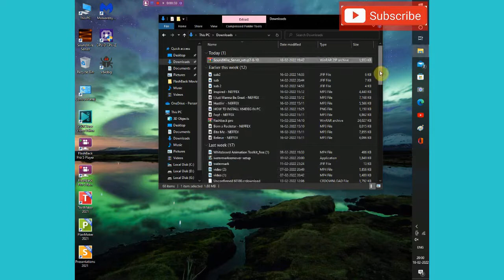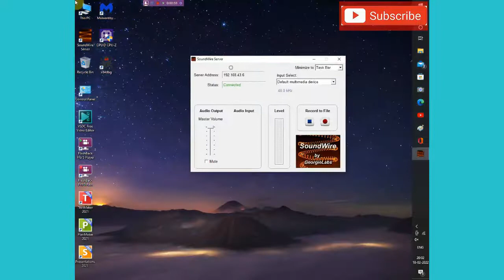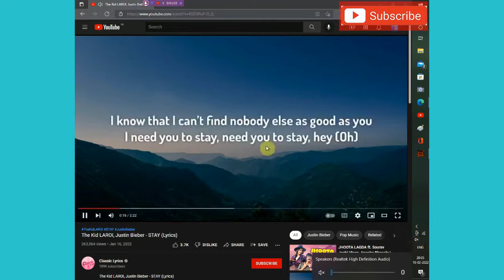HOW TO CONNECT WIRELESS HEADPHONE/EARPHONE/NECKBAND WITH YOUR PC/COMPUTER/DESKTOP/🎧🎧 WITHOUT ADAPTOR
HOW TO CONNECT WIRELESS HEADPHONE/EARPHONE/NECKBAND WITH YOUR PC/COMPUTER/DESKTOP/100% FREE 👍🎧🎧.
HEADPHONE KO APNE  PC/COMPUTER/DESKTOP.
CHAPTERS:-
INTRO 00:00
DOWNLOAD AND OPEN SOUND WIRE 00:08
DOWNLOAD SOUND WIRE IN PHONE 01:03
TYPE SEVER ADDRESS 01:20
CONNECT HEADPHONE WITH PHONE 01:38
ENJOY 🎧🎧 01:50
OUTRO 02:04
# tech